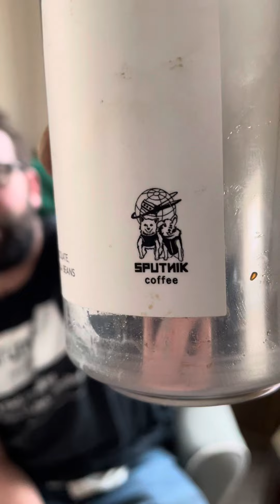Une Année Brewing!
Une Année Brewery Hubbards Cave!